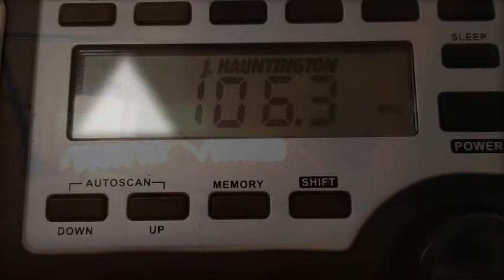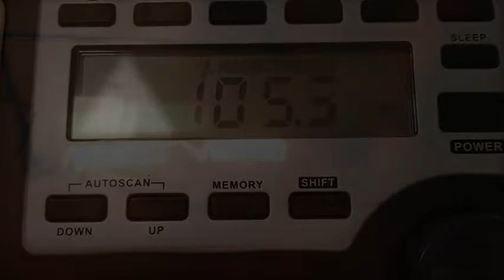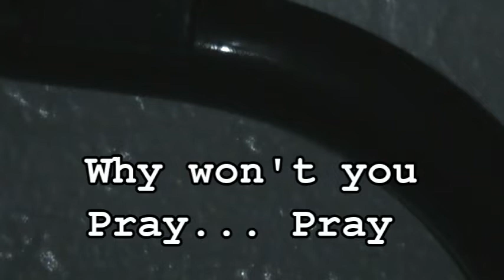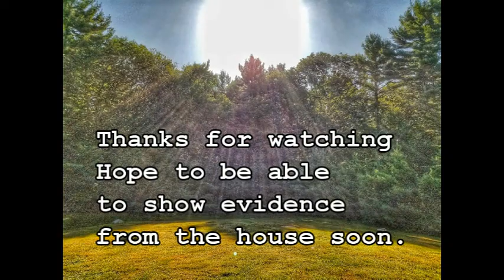Spirits say my full name at home! Where have I been?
Have been away off and on for several months at the Conjuring House in Rhode Island with the Heinzens and Bill Brock. Haven't done a spirit box at home for a long time. Figured i would do a brief one from home since i haven't posted one in a long time!. We have all gathered so much evidence from the Conjuring house. I am unable to show any on my channel at this time do to contracts etc. But tune into ghost adventures on Oct 31st for Their Two hour special from the home.